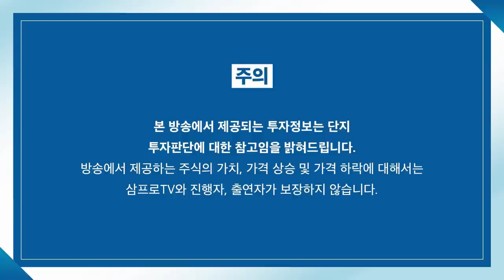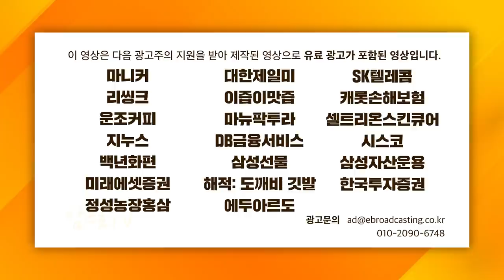[증시셔터맨] 꺼지지 않는 리오프닝 기대감, 운송업종 주가 강세 f. 한국투자증권 박제영 차장